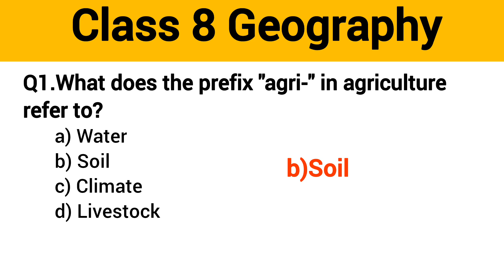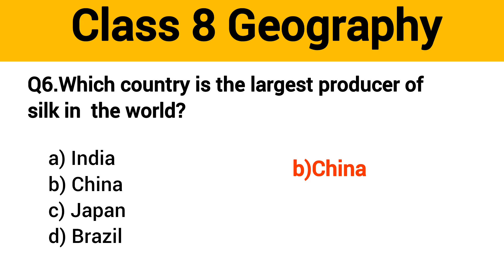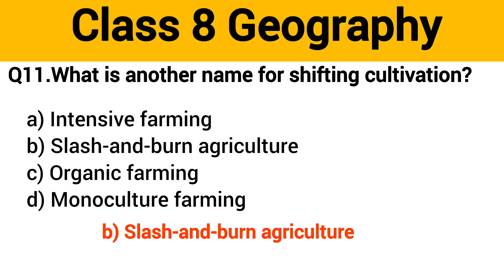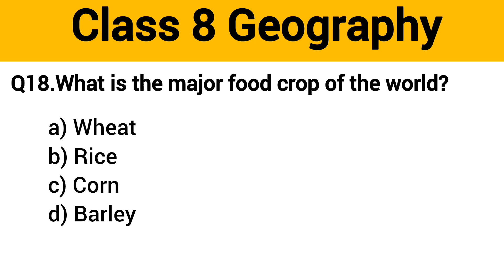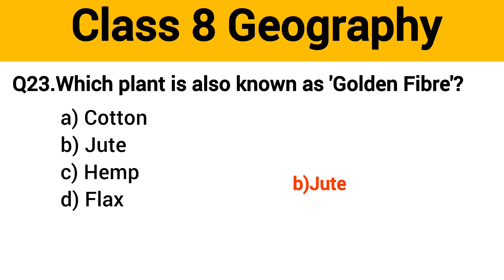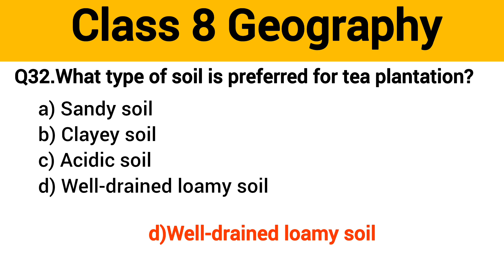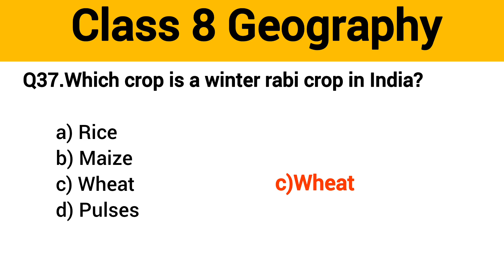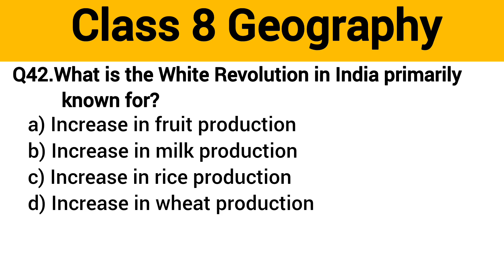Class 8 SST Geography Chapter 3 Agriculture| Class 8th Geography chapter 3 MCQ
class 8 geography agriculture

class 8th geography chapter 3 agriculture question answer
chapter 3 geography class 8 question answer
class 8 geography chapter agriculture question answer

geography
class 8 geography
class 8 geography chapter agriculture